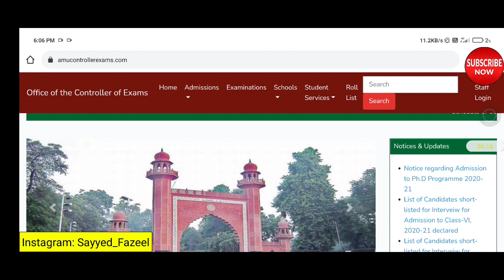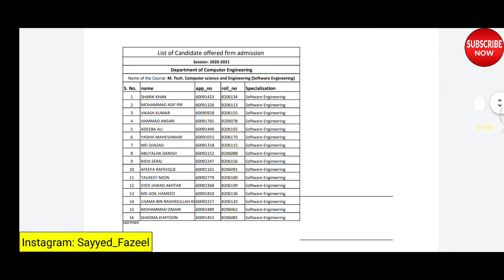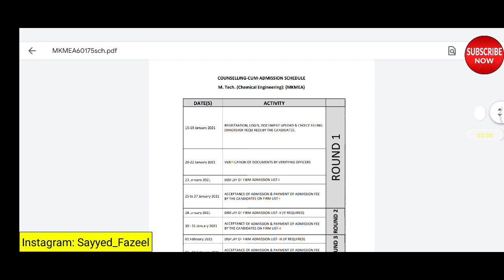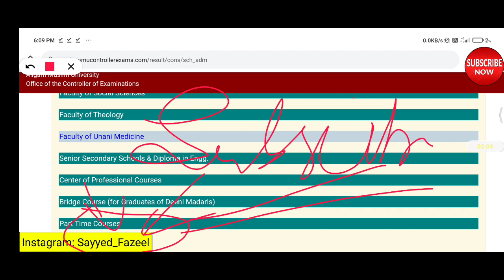AMU Firm List for Admission 2020-21 कैसे देखें | AMU Admission शुरू | AMU Admission Final FIRM List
🔥 How to CRACK AMU ENTRANCE 2020:-

Girls & Boys group are different
NO CALLS Allowed